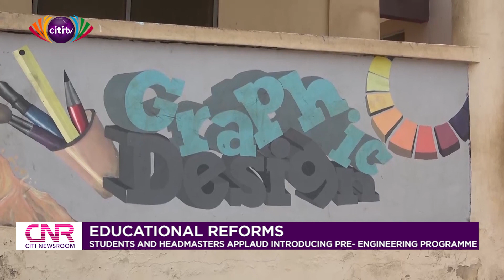Students, headteachers laud pre-engineering program introduced for non-science SHS students